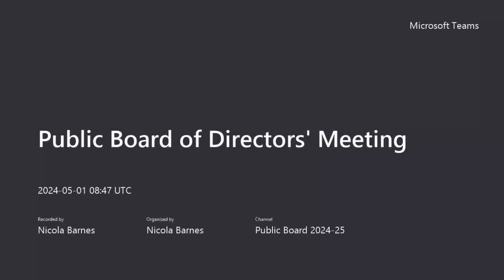Board of Directors' Meeting 1 May 2024 recording (part 2)